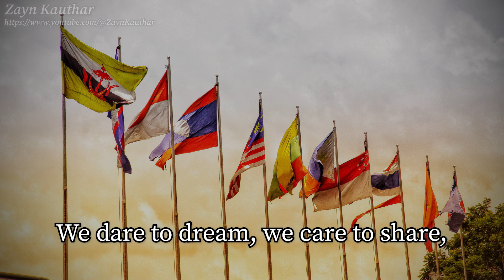Southeast Asian Anthem Medley and The ASEAN Way - Anthem of ASEAN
may or may not have been a bit late but Happy ASEAN Day!

» Title : Medley of Southeast Asian National Anthem
» Language : -
» Date : 2012 (?)
» Written / Performed by : Phoon Yew Tien
» Additional Info : This is a medley of the National Anthems of Southeast Asian nations that are a part of ASEAN, conducted by Phoon Yew Tien and digitalised (?) by Hareez Haiqal

» Title : The ASEAN Way
» Language : English
» Date : 20 November 2008, Performed in 26 August 2020
» Written / Performed by : Payom Valaiphatchra / C ASEAN Consonant, PGVIM Choir and Singers, Shrewbury International School Bangkok, Suanplu Chorus
» Additional Info : -

» Vandistan Server (Not moderated nor owned by me)